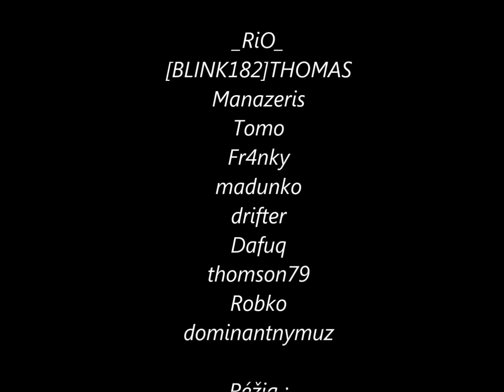Záchranné služby SFS [0.3z]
Toto je moje prvé video vytvorené na mojom samp servery,tak si ho užite .. :)
video bolo natočené na servery SFS a súčasťou boli hráči a aj členovia AT.

Song : Survivor - Eye of the tiger

Server : 0.3Z R4
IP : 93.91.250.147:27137